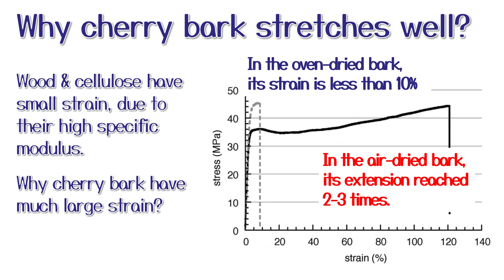[ARTICLE 2018] Why cherry bark stretches well?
In Japan, cherry barks have been used as binding strips for the traditional wooden-craft.
The binding technologies, called as "Sakura kawa-toji" or "Kabanui", take advantage of the cherry bark toughness.
This video explains how to generate the outstanding toughness of cherry bark.

Read more...
"Outstanding Toughness of Cherry Bark Achieved by Helical Spring Structure of Rigid Cellulose Fiber Combined with Flexible Layers of Lipid Polymers"
K. Kobayashi, J, Sugiyama et al.